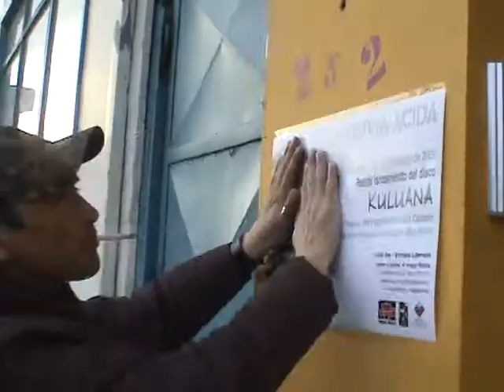LLUVIA ACIDA: "KULUANA" (Trailer)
Documental que narra el proceso de creación y presentaciones del disco "KULUANA", que funde la música del dúo magallánico LLUVIA ACIDA con la voz de ÚRSULA CALDERÓN, una de las últimas hablantes del idioma YAGÁN. Contiene entrevistas y escenas de presentaciones en vivo en Punta Arenas y Santiago, culminando con la presentación realizada en 2010 en isla Navarino, la antigua tierra del Pueblo YAGÁN. Una producción EOLO - PUEBLO NUEVO, Magallanes, Chile, 2010.